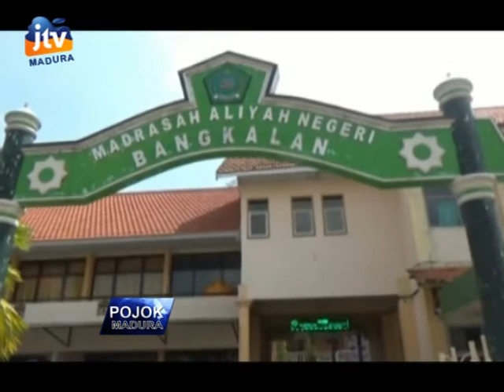10 MUHARRAM GURU DAN SISWA MAN BANGKALAN BERBAGI KASIH DENGAN ANAK YATIM PIATU